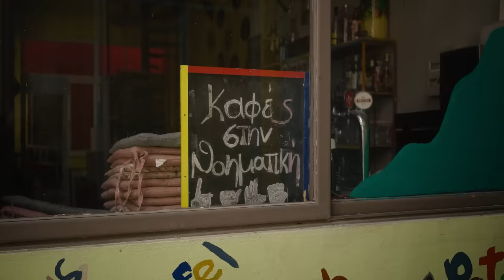Τα πράγματα αλλάζουν, όταν το θέλουν οι πολλοί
Σήμερα οι πολλοί θέλουν αλλαγή.
Στις 21 Μαΐου κάνουμε τα θέλω μας πράξη, κάνουμε την αλλαγή πράξη.
Ψηφίζουμε ΣΥΡΙΖΑ ΠΣ